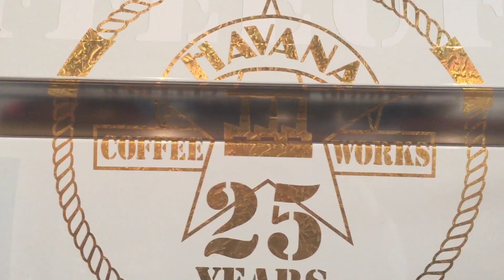Midnight Espresso - Wellington, NZ